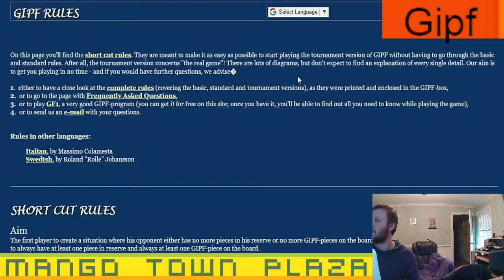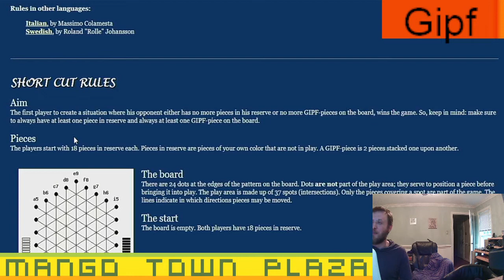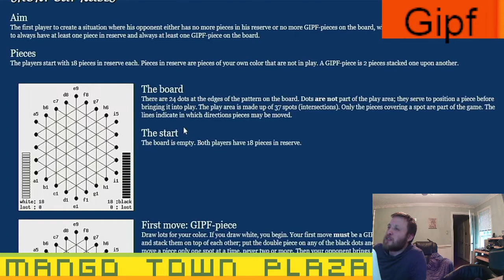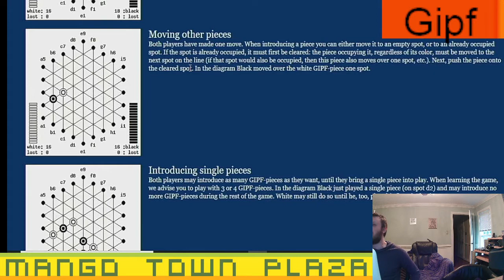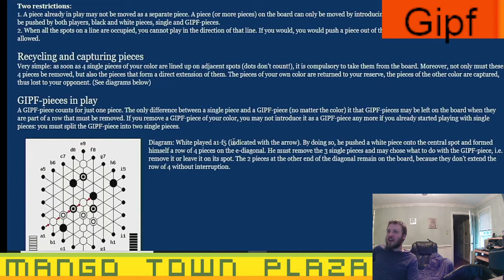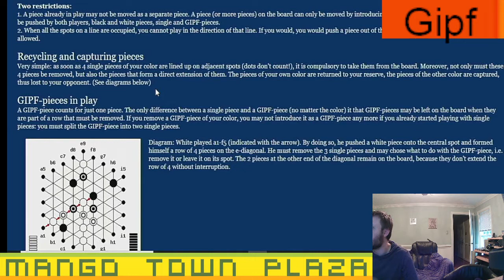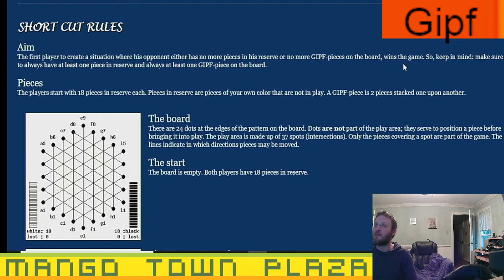Gipf - Board Games Ep. 942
Mango Town plays Gipf @ boardspace.net

Gipf is the first game of the series, and also the "hub" that ties all the games together through the use of additional pieces.  Boardspace implements all three official variants - the basic game without gipf pieces, the standard game with gipf pieces, and the tournament game.
Gipf is superficially a simple variation of 4-in-a-row, where the rows are created by sliding pieces toward the center.  But superficial is the key word, because it's a very deep brain burner of a game.

Gipf Episode 1

MangoTownTravis
Opsion